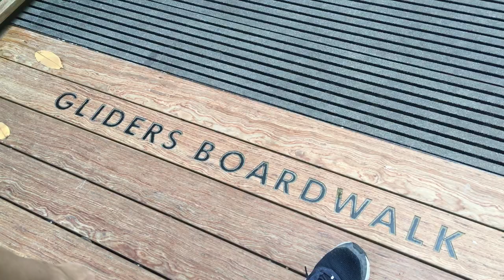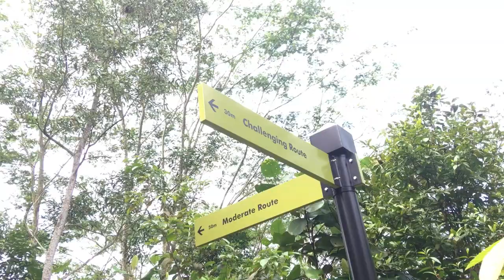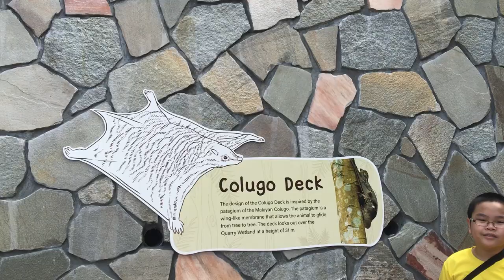Rifle Range Nature Park 🍃 | nature vlog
✧*̥˚ Rifle Range Nature Park *̥˚✧

♡ took a walk in the (relatively newly opened) Rifle Range Nature Park on the 7th of February 2023. here's a short nature vlog! ~  *ੈ✩‧₊˚